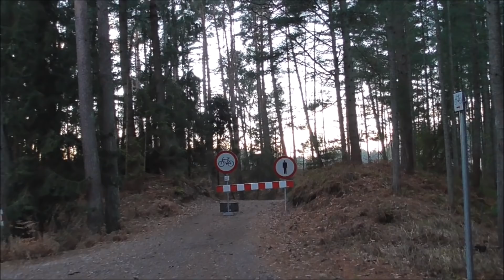Przekop Mierzei Wiślanej #13 Styczeń -2020.01.15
Wykonawca zacznie Prace od strony Zatoki Gdańskiej. Obecnie czeka na dostawę materiałów budowlanych, trwają również prace w obszarze projektowanego toru podejściowego na Zalewie Wiślanym. Kontynuowane jest oczyszczanie terenu. Teren ma być przygotowany do następnego etapu 31 Stycznia